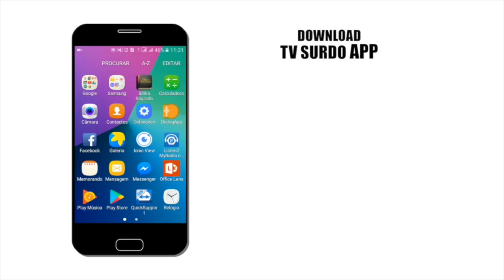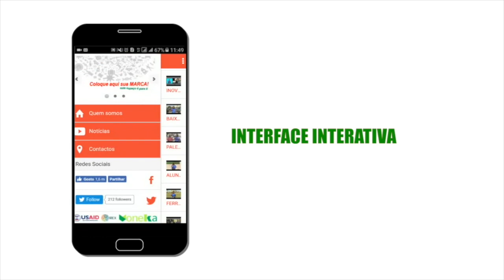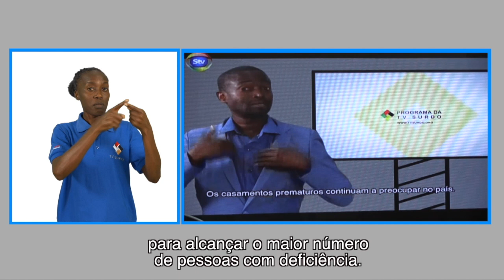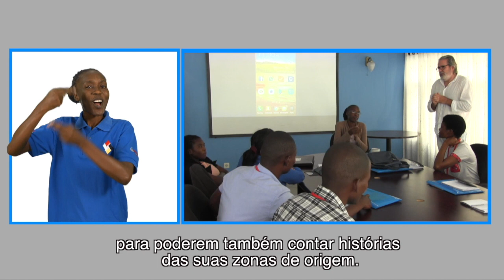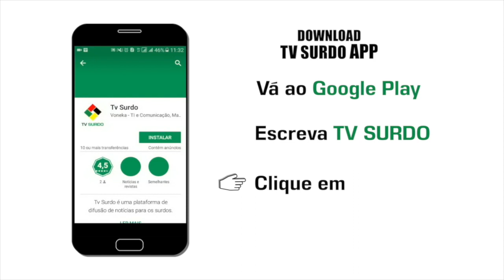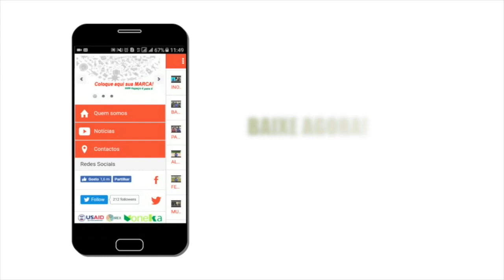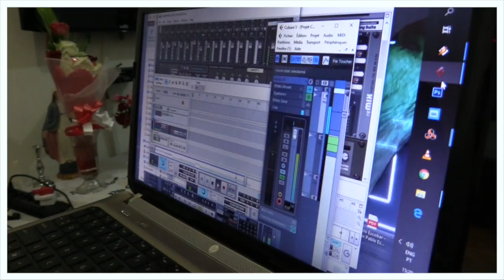PROGRAMA DA TV SURDO 14 10 2019